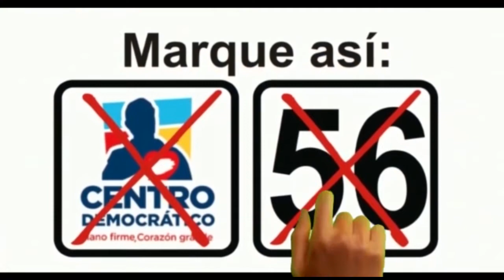CANDIDATO ALCALDÍA DE ARAUQUITA REALIZA CAMPAÑA POR LAS REDES SOCIALES POR LA FALTA DE SEGURIDAD